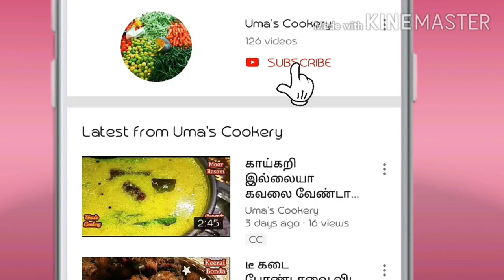வெல்ல சீடை எண்ணெயில் கரையாமல்,வெடிக்காமல் இருக்க இது போல டிப்ஸ்களோடு செஞ்சு பாருங்க / Vella Seedai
How to Make  Vella Seedai In tamil

Ingredients

Urad dal Flour                  02 Spn
White Sesame                  01 Spn
Grated Coconut               01 Spn
Cardamom Powder        ½  Spn